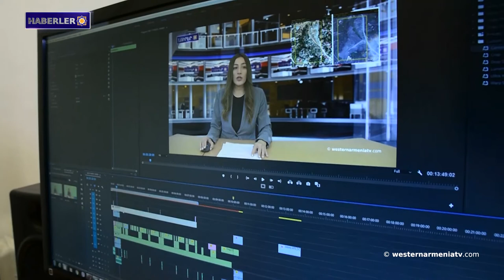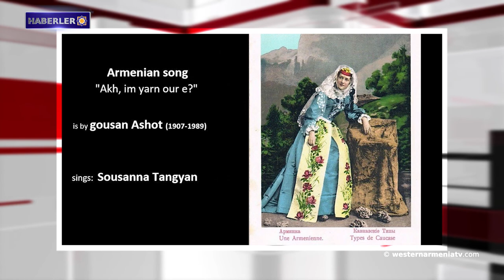Drndez: Haykazunların en güzel bayramlarından biri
1- Batı Ermenistan Cumhuriyeti'nin Arjantin Konsolosu Dr. Guillermo Karamanyan'ın Röportajı.
2- Batı Ermenistan Devlet Başkanı Armenak Abrahamyan, Zareh Sinanyan ile görüştü.
3- Azerbaycan-Artsakh çatışması: 34 yıl önce bugün.
4- Artsakh’ın Herher köyü  yaşamaya devam ediyor.
5- Batı Ermenistan'ın Kilikia’da tarihi Sabunhane binası müzeye dönüştürüldü.
6- Drndez: Haykazunların en güzel bayramlarından biri.
7- Batı Ermenistan televizyonu “westernarmeniatv”yi destekleyelim.

BANQUE DU BÉNÉFICIAIRE : 18206
SWIFT : AGRIFRPP882
IBAN : FR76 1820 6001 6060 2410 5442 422
BÉNÉFICIAIRE : Assemblée des Arméniens (AAAO)
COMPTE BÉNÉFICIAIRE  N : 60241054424